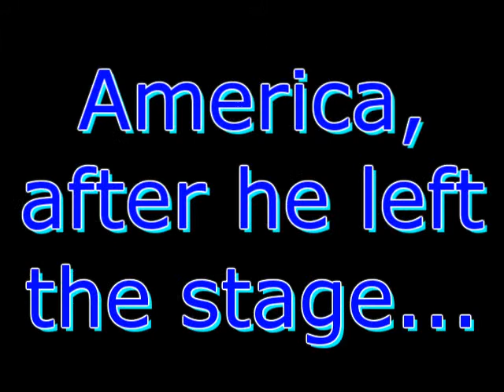Who Wants To Poop?: Pilot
I thought I'd try out a Who Wants To Be A Millionaire? clip for a change.  In the pilot of Who Wants To Poop?, the first contestant does terribly.  I bet the show won't last long...  Anyway, this was another poop that was super fun to make, so I hope you like it!  Original video is, "First question wrong on Who Wants to be a Millionaire".  Enjoy!